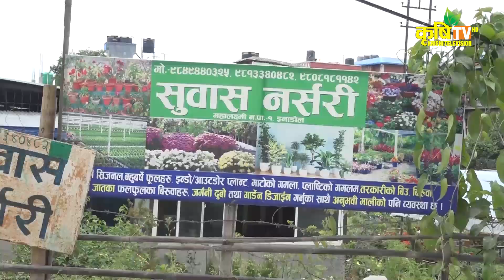कस्तो मौसममा कुन फुलको बिरुवा रोप्ने ? पुष्प व्यवसायको लागि प्राविधिक ज्ञान हुनु जरुरी छ : Rita Lama